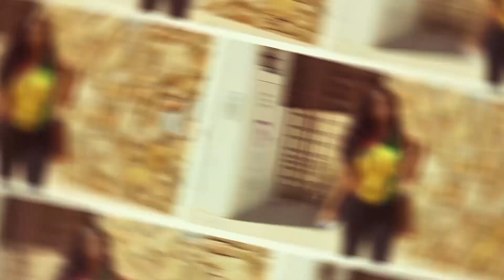Plastic surgery in Turkey Vlog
I recently did a solo trip to Istanbul turkey where I got cosmetic surgery. Istanbul is known for their ethnic rhinoplasty, brazilian butt lift, mommy makeover and their breast surgery. It was hard traveling in lockdown so I had to go alone. Thumbs up if you guessed the surgery.